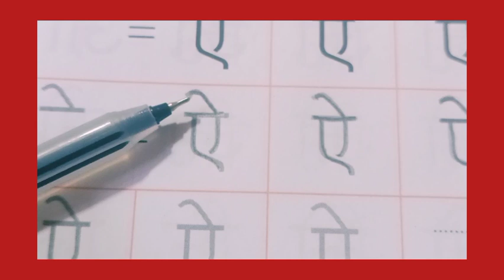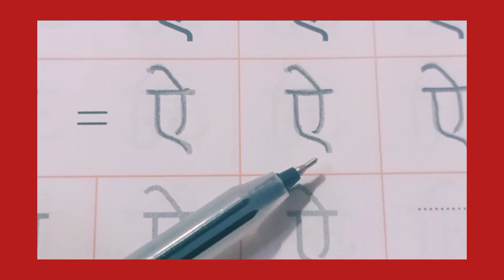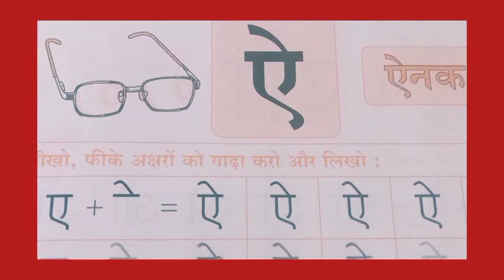| K.G 1 | Hindi (Write) - Swar ऐ | ऐ लिखना सीखे | Write & Learn |